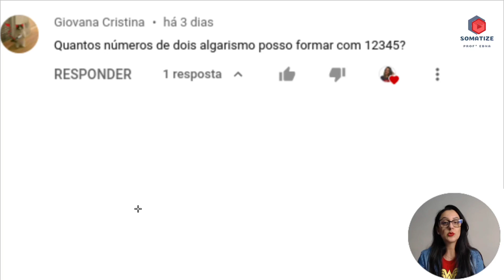Quantos números de 2 algarismos podemos fazer com os nºs 1,2,3,4 e 5? Somatize - Professora Edna